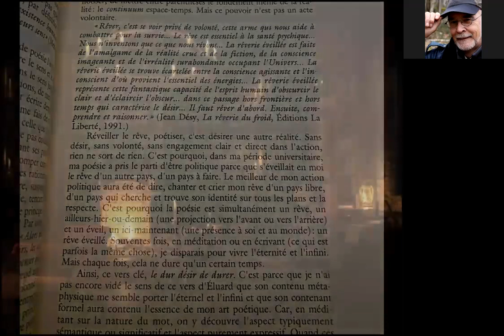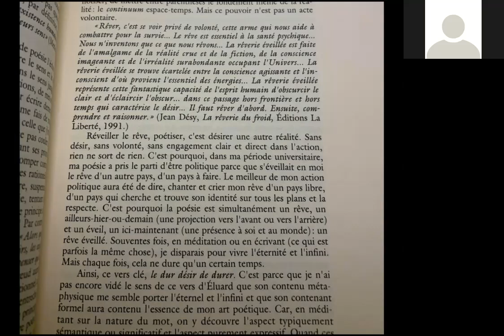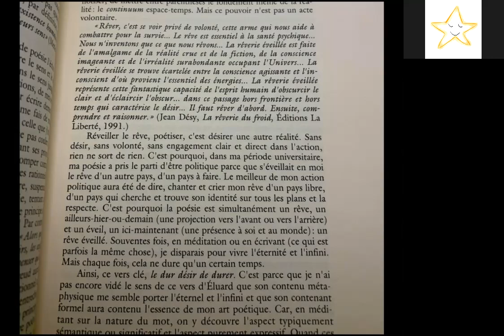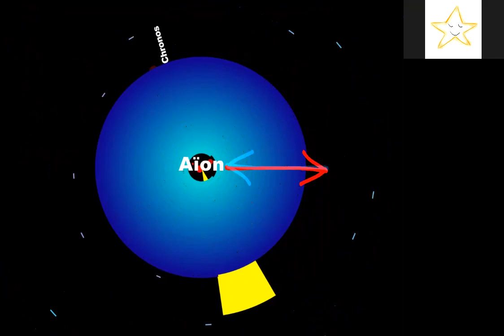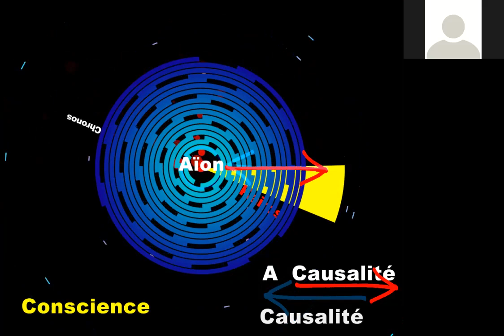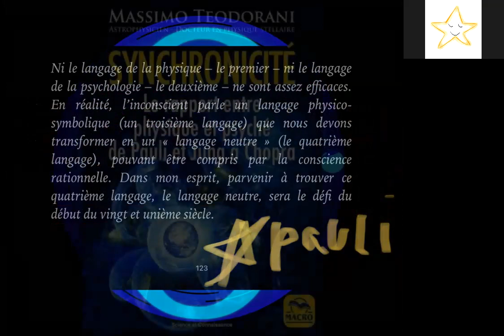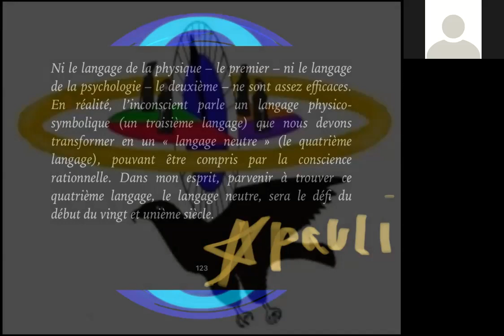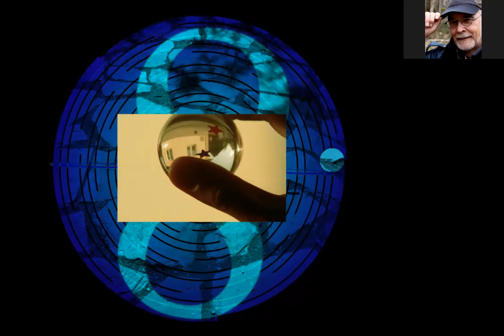La Synchronicité expliquée aux enfants par Raoul Duguay, Jean Désy et Jean-François Vézina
Imaginez que vous deviez expliquer, exprimer ou raconter ce qu'est la synchronicité à une enfant de 12 ans, que lui diriez-vous ?

C'est la question qui servira de point de départ pour une rencontre exceptionnelle avec 4 étoiles phares de la synchronicité du Québec.

Tout d'abord Raoul Duguay

Cofondateur de l’Infonie avec Walter Boudreau (compositeur et actuel directeur artistique de la SMCQ), cofondateur et Membre d’honneur des Artistes pour la paix, (2019), représentant des Porteuses et Porteurs d’eau à la Coalition Eau Secours, Raôul Duguay, rêveur réveillé, artiste multidisciplinaire et communi-cateur polyvalent, a participé activement aux changements culturels survenus au Québec depuis 1964.

Humaniste engagé et bénévole défendant plusieurs causes humanitaires, il continue d’intervenir sur la scène publique et plus particulièrement en ce qui concerne les ressources humaines (défense de la langue française, diversité culturelle et liens entre les générations) et les ressources naturelles (biodiversité et environnement). La trajectoire de sa pensée et de sa créativité révèle une constante: l’unification de l’art, de la science et de la conscience.

Jean Désy

Jean Désy est poète. Il enseigne à l’Université Laval en littérature et en médecine. Ses passions ont été nordiques pendant une grande partie de sa vie. Il pratique toujours la médecine en tant que dépanneur au Nunavik et sur la Côte-Nord. Parmi ses dernières parutions, un essai intitulé « Être et n’être pas », à propos de la vie inuite contemporaine, aux éditions XYZ, en mars 2019, et un autre essai, intitulé « L’irrationalité nécessaire », paru chez XYZ en septembre 2020.

Jean-Francois Vézina

Auteur de plusieurs livres dont le Best Seller "Les Hasards Nécessaires" sur le concept de synchronicité dans les rencontres qui nous transforment, Se Réaliser dans un monde d'images sur l'utilisation des films pour mieux nous connaitre, L’Aventure Amoureuse pour un regard poétique et pratique sur le couple, Danser avec le Chaos sur l'archétype du Trickster et l’art « d’inattendre » tout ce qui nous tombe dessus, Tout se joue avant 100 ans sur le sens du jeu dans la vie de tous les jours et Apprivoiser son petit dictateur sur l'importance de cultiver une démocratie intérieure favorisant les multiples voix de la psyché
jfvezina.net